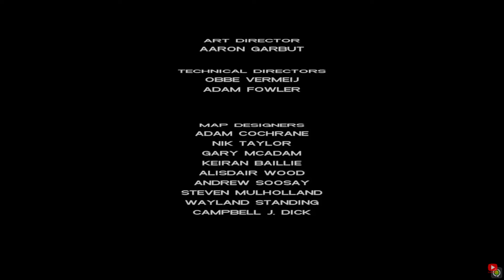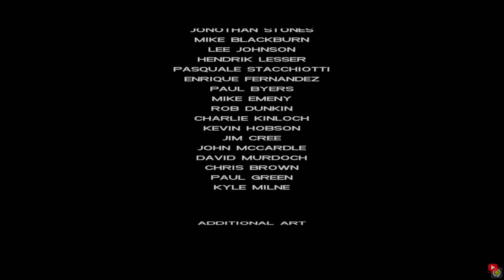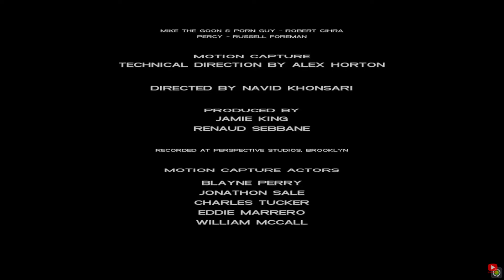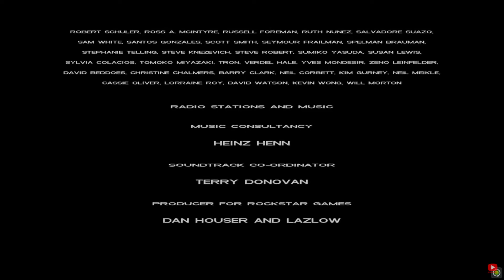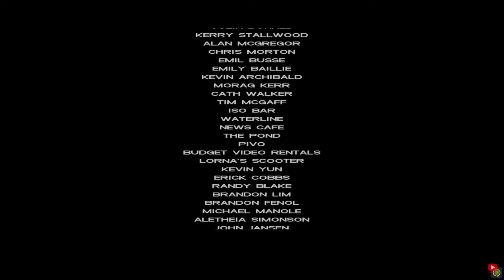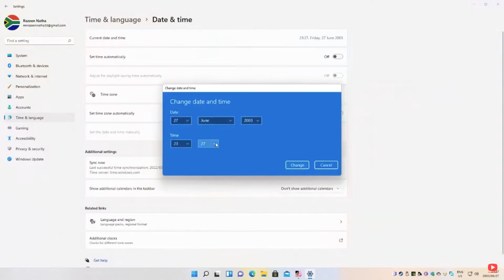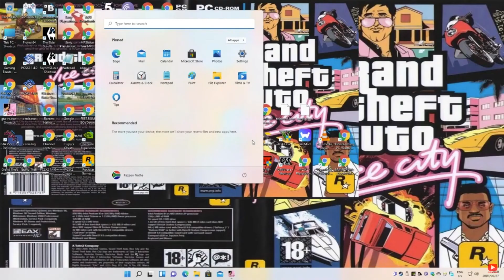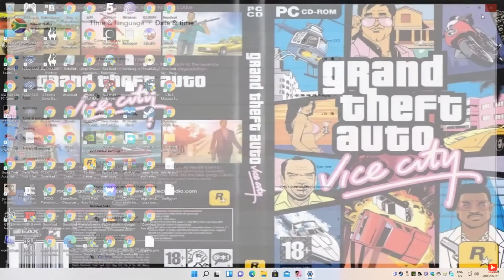GTA Vice City Ending Credits PC 1986 2002 2003